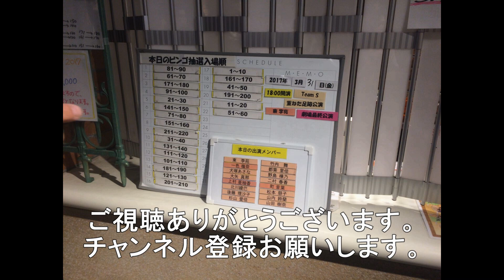福山レ－ルエクスプレス 57レ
今回は岩国市の東洋紡前踏切を通過する福山レ－ルエクスプレスです。
57レ　EF210－167　福山レ－ルエクスプレス　名古屋貨物タ－ミナル発福岡貨物ターミナル行き